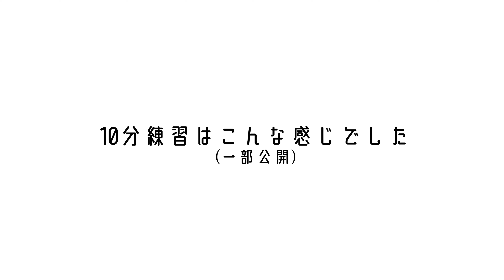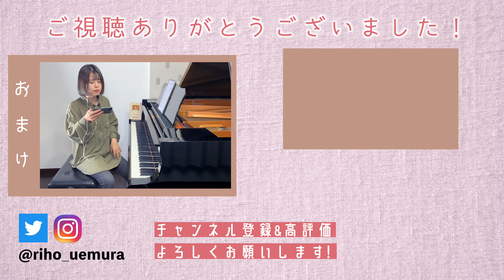【ガチ初見】Ed Sheeran『Eyes Closed』を4秒で弾いてみた！その後10分練習してみた🔥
大人気✨初見シリーズ！
得意な初見を生かしていろんな曲と出逢います♪
今回の曲はみんな知ってたかな？？😆

今回は初の洋楽！！
めちゃめちゃいい曲ですね…
一度聴いたら耳から離れません。

目を閉じて踊ろう✨

⭐️この動画を見るポイント⭐️
①演奏に集中する
②字幕を楽しむ
③何も考えず見て楽しむ

演奏・編集　：りほピアノ
選曲・曲解説：マリ夫

🎹使用機器🎤

▼オリジナルBGM音楽▼